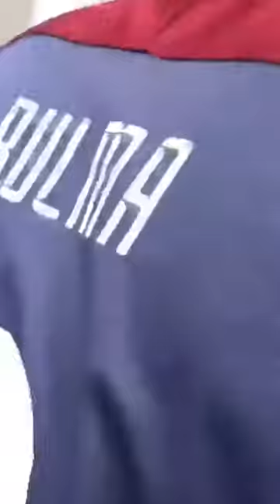Agresión a elementos del ejército mexicano.